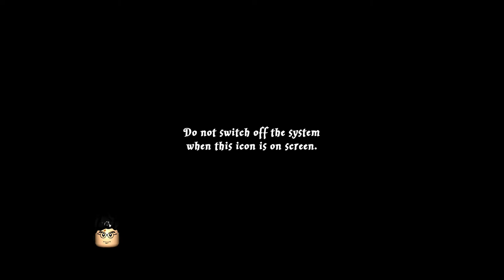LEGO Harry Potter, Years 1-4 Walktrough, Year 1, Part 1 "The Magic Begins" & "Out of the Dungeon"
The gameplay of LEGO Harry Potter collection, Years 1-4 Walktrough, Year 1, Part 1  "The Magic Begins" & "Out of the Dungeon" story mode, No commentary